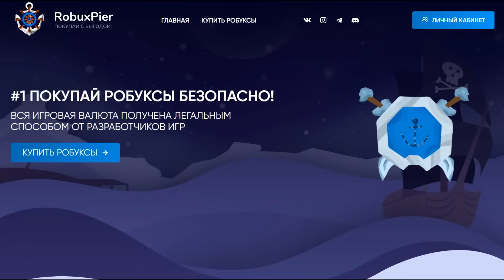Ты 100% Пропустил ЭТИ ВЕЩИ В 2 МОРЕ В БЛОКС ФРУТС! 😱 Blox Fruits Roblox